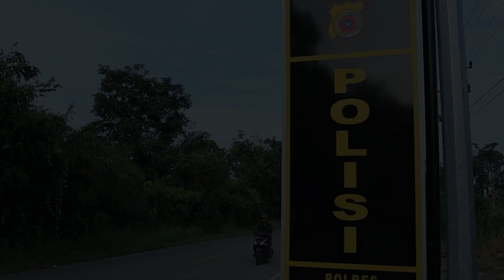KAPOLRES CEK SENJATA API ORGANIK DAN MILIK ANGGOTA SATU PERSATU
Assalamu'alaikum Sobat DreGd 👋
kali ini channel Mulana DreGd share Video tentang :
Kapolres Subulussalam AKBP YHOGI HADISETIAWAN, S.I.K,.M.I.K, lakukan pengecekan dan pemeriksaan kondisi Senjata Api Organik personel pemegang senjata Api.